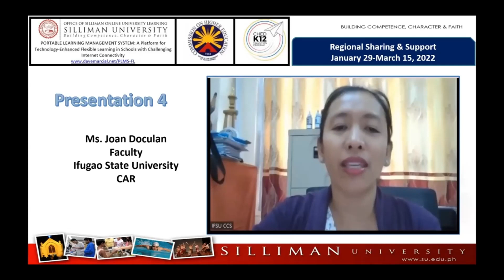Case Study on Flexible Learning - Ifugao State University